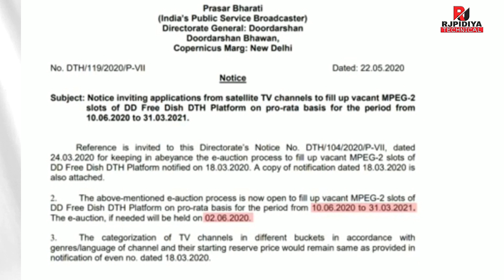45th Eauction Results MPEG 2 box | All Old channels come back Zee Anmol, star ustav, Sony Pal & more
Dear family, aaj kis video mein main aap logon ko bataya hun DD free Dish ke 45 eauctions mein aapke sabhi purane channel wapas aa rahe hain joki is video mein Puri details ke sath bataya hun I hope video aapko Pasand aaegi

👉Ask your questions Type👇
                      🙏 । शुक्रिया । 🙏